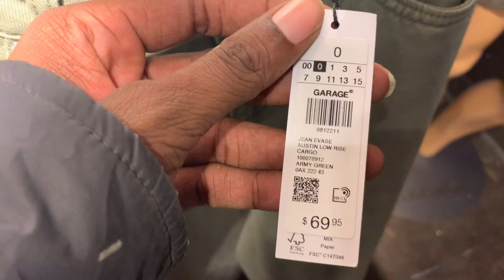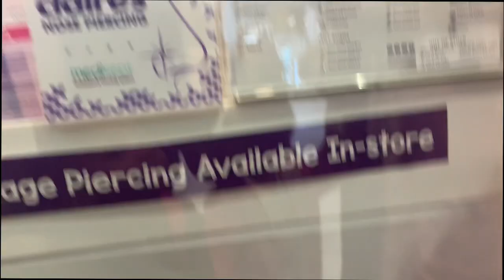VLOGMAS | let goto the mall✨🍾